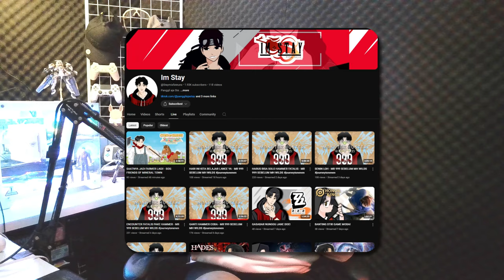Kami adalah pride anak tukang rental - PodCart